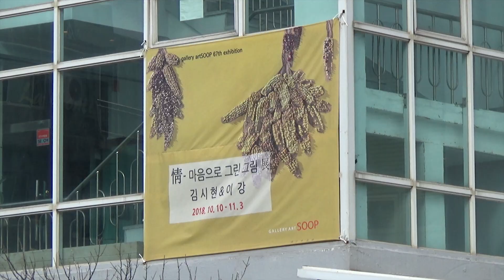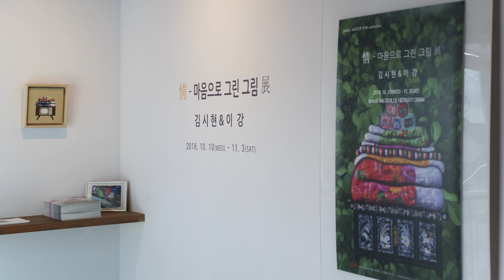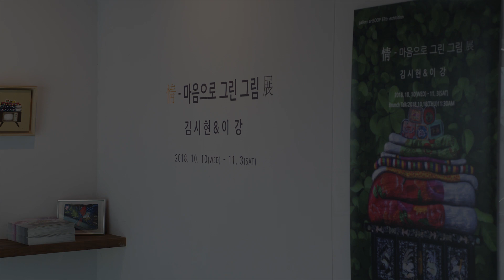김시현,이강展(갤러리 아트숲)_20181010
//보도 자료문//
“보고, 느끼고, 노래하라”
작품 속에는 작가의 삶이 녹아있고, 그 작품을 통해 우리는 어느 곳이든 추억 또는 상상여행을 떠나곤 한다. 김시현 작가의 작품에 등장하는 ‘보자기’는 물건의 크기에 상관없이 모든 것을 포용할 수 있는 유동적 넓이와 품을 지니고 있다. 보자기를 통해 선물을 주는 이가 받는 이에게 보내는 존중과 배려의 마음이 표현되기를 바라고 나아가 그 안에 품고 있는 특별한 궁금증과 설레임을 느끼게 하고 싶은 것이다. 그리고 이강 작가의 작품은 어린 시절 즐기고 보아왔던 생활방식, 철학이 담긴 사물에 대한 회상이다.

작가는 향수어린 엉뚱하고 유치한 사물들을 통해 소소하고 하찮은 것들의 중요성을 깨닫고 키치적 감수성에 매료되었다. 그것은 어린 시절에 행복하고 즐거웠던 기억의 잠재력이 현대인들에게 과거를 통해 현재를 돌아보고 미래로 나아가는데 큰 원동력이 된다고 생각되었기 때문이다.

이번 전시 ‘情-마음으로 그린 그림 展’은 사람의 원초적인 향기가 묻어있는 사물들과의 관계에 중심을 둔 그들의 공통된 미학적 태도와 두 작가가 지향하는 다채로운 예술관에 대해 살펴보는 뜻깊은 시간이 되고자 한다.//보도 자료문//